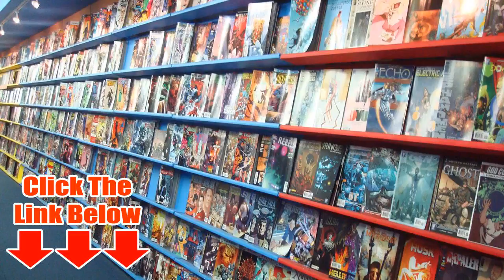Used Comics Online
Do you have a comics collection that is gathering dust? Maybe you require some additional money. We have actually been in the comic book business for over 20 years concentrating on uncommon and collectible comic books. Please choose any of the alternatives below to see a list of comic books that we are currently looking for. Sell Me Your Comic Books Do you have a comic book collection that is collecting dust? Maybe you need some extra cash. We have been in the comic book business for over 20 years specializing in rare and collectible comic books. Please choose any of the options below to view a list of comic books that we are presently seeking.